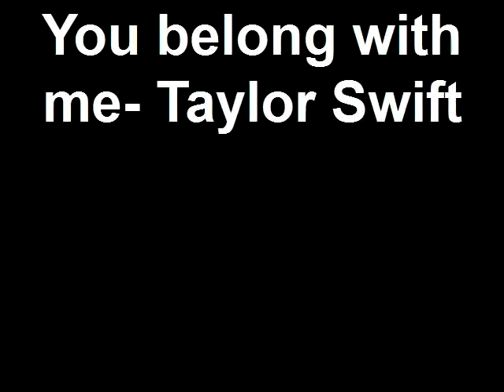You belong with me- Taylor Swift